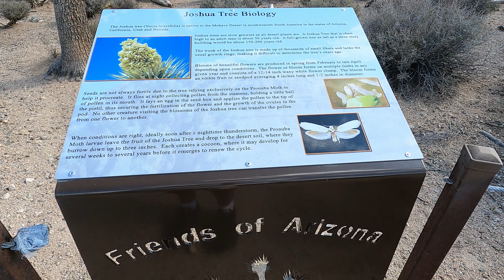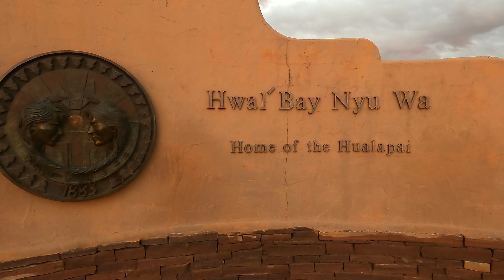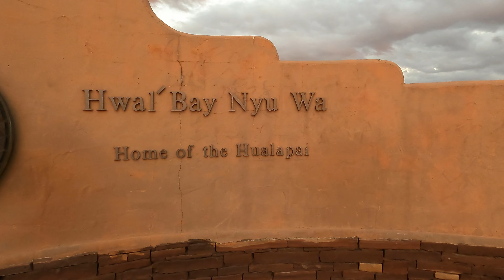Short 4K video of NEVADA and ARIZONA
4K Hoover Dam, Joshua Tree, Grand Canyon, Sky walk, Native American music and much more ...